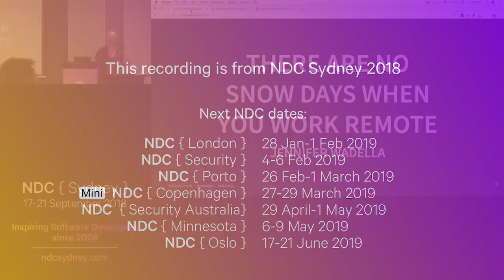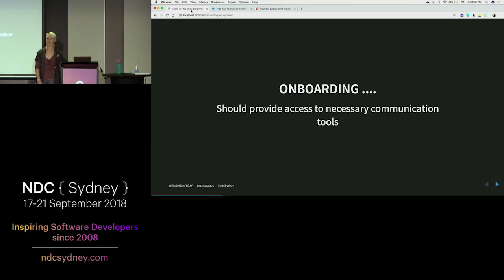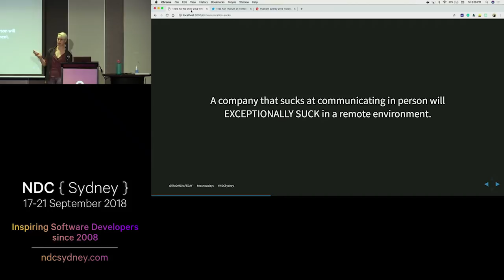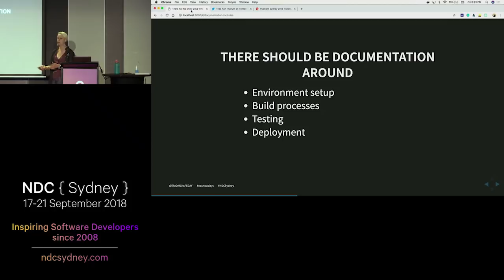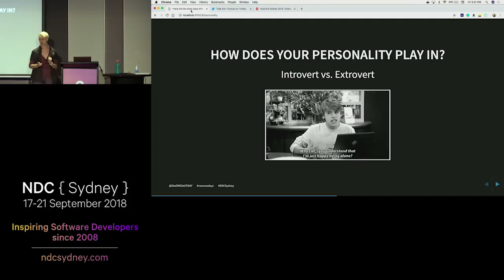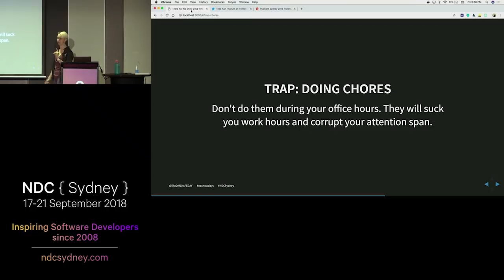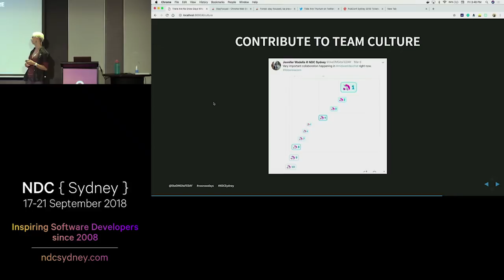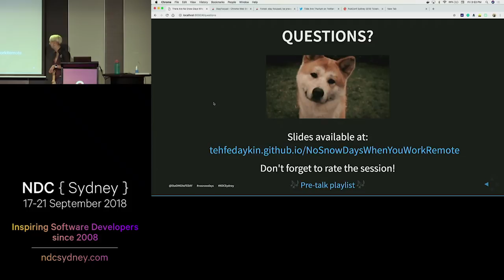There are no snow days when you work remote - Jennifer Wadella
Do you think you have what it takes to work remote? Better yet, does your company or the place you’re interviewing with have what it takes to support remote workers?
Consider this your guide to deciding if you’re in the right place to start working remote, and if you are - how to survive this huge work-style change and implement rules, patterns, and boundaries to help you be successful.